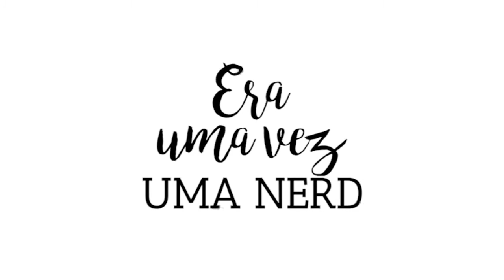Ori and the Blind Forest - ep.16 - O FINAL! E DEPOIS JOGANDO A DLC! (gameplay português)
Artes por: Letícia Queiroz @lequeirozc